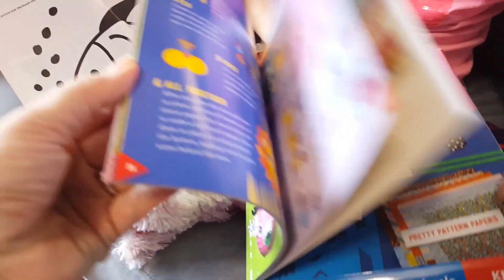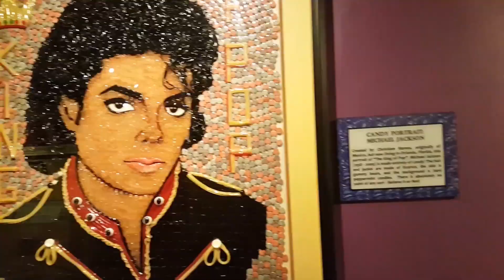İngiltere'den Oyuncak Alışverişi | Oyuncak Tanıtımı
İngiltereden neler aldık 2.bölüm , oyuncak tanıtımı!

👩🏾👩🏾👩🏾 Daha Eğlenceli UmiKids Videoları 👩🏾👩🏾👩🏾